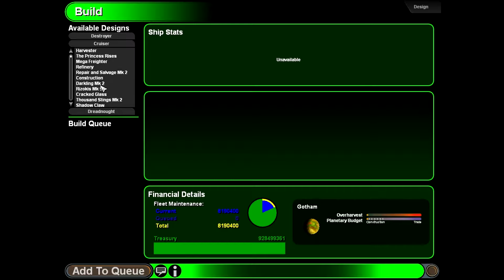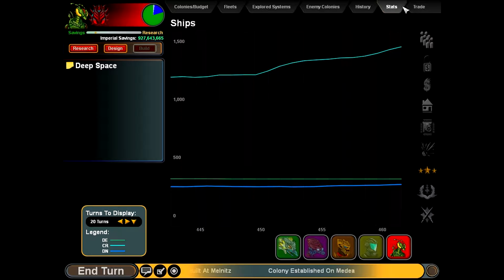Sword of the Stars: A Murder of Crows Part 103 ( Liir's Revenge)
Let's Play of Sword of the Stars: A Murder of Crows
One Hundred Third Installment
Doing a complete Let's Play as the Hivers!